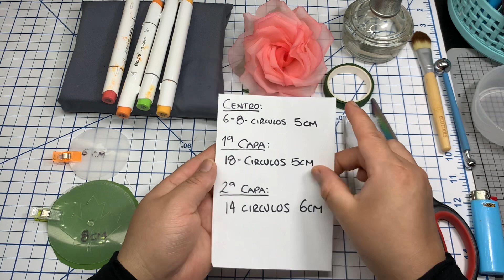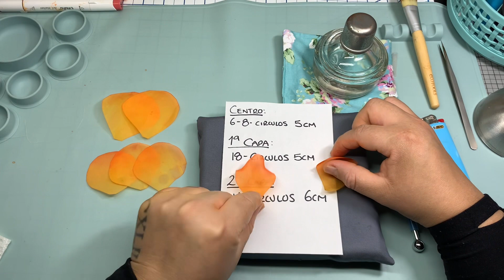Como hacer Rosas con organza/ How to make Roses with Organza easy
Los materiales son los siguientes:

Tela: Organza ( recomendada ) endurecida

Centro/botón
6-8 círculos de 5cm

1a Capa
18- Círculos de 5cm

2a Capa
14- círculos de 6cm

1- círculo de satin verde de 8cm

Esponja forrada con tela 100% algodón

Acocador

Plancha

Marcadores de Alcohol (opcional)

Botella con atomizador ( con alcohol )

Cinta floral

Pinzas de punto fino

Cottonete o alambre

Relleno

Tijeras

Encendedor

Mechero

Servilleta de papel y agua

Pistilos (opcionales)

The materials are as follows:

Fabric: Organza (recommended) hardened/stiffened

Center/ flower bud

6-8 circles of 5cm

1st Layer

18- Circles of 5cm

2nd Layer

14- 6cm circles

1- 8cm green satin circle

Sponge lined with 100% cotton fabric
Fondant molding tool

Iron

Alcohol Markers (optional)

Bottle with atomizer (with alcohol)

Floral tape

Fine-knit tweezers

Cotton swab or wire

Scissors

Lighter

Alcohol Burner

Paper towel and water

Silicone gun

Pistils/Stamen  (optional)